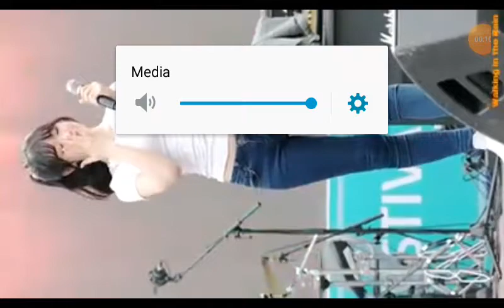cewek cantik bangat